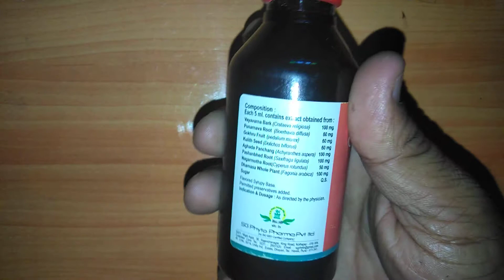Stonvil Syrup review किडनी की पथरी गलाने वाली विश्वसनीय दवा !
Stonvil Syrup
Stonvil Syrup helps to disintegrate calculi.
Stonvil Syrup prevents recurrence.
Stonvil Syrup has powerful diuretic action.
Stonvil Syrup flush out toxins in uremic conditions.
Stonvil Syrup effective in management of UTI
Stonvil Syrup has cooling effect.
Stonvil Syrup contains
1. Vayvarna : Reduces urinary calcium secretion. Has stone inhibiting action.

2. Dhamasa : Cooling, Diuretic

3. Pashanbheda : Disintegrates Calculi.

4. Punarnava : Anti -inflammatory, diuretic, Effective in genito-urinary tract.

5. Gokharu : Effective for gram +ve and gram -ve spectrum. Lowers hyper-oxaluria.

6. Nagarmotha : Have anti-inflammatory property

7. Aghada Panchang : Alkalizer, used in renal dropsy.

8. Kuleeth : Possesses anti calcifying activity.

DOSAGE
Adults – 1 tsf 3 times a day

Children – 1/2 tsf 2 times a day.